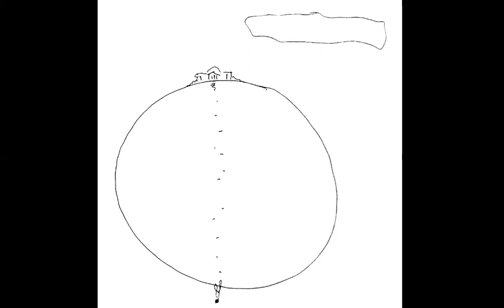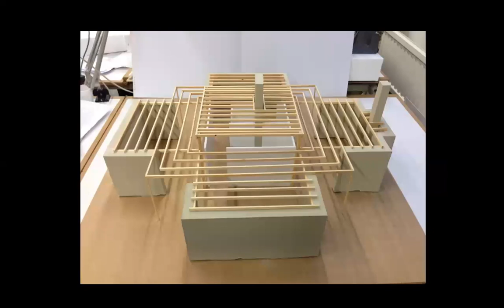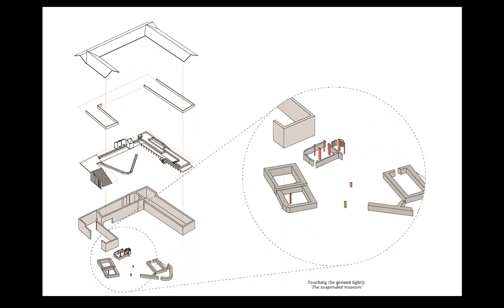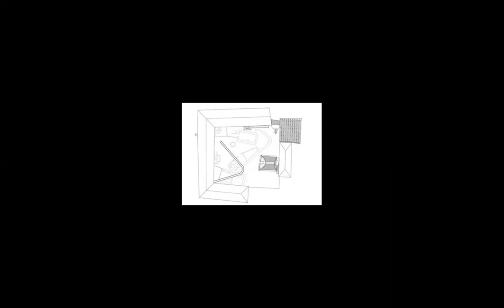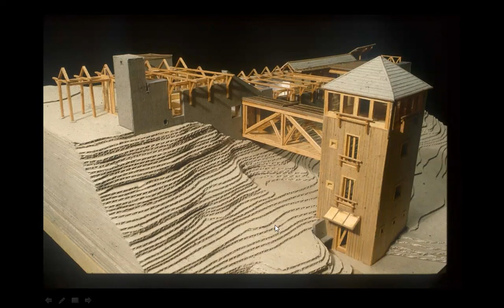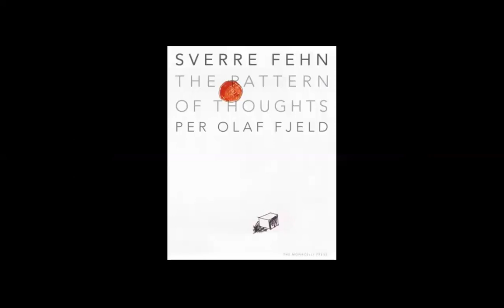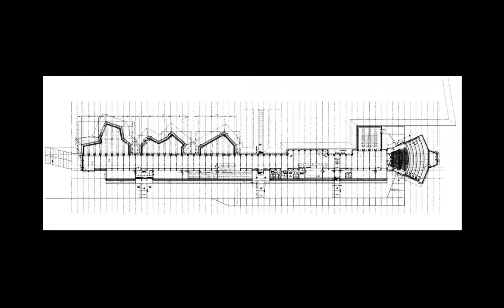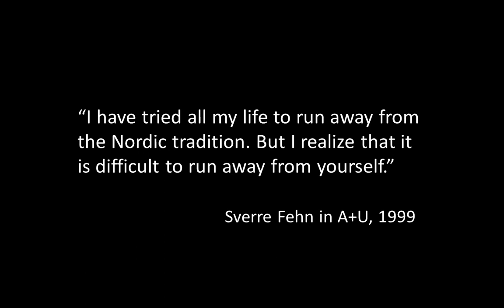The Architecture of SVERRE FEHN | ICARCH 2023